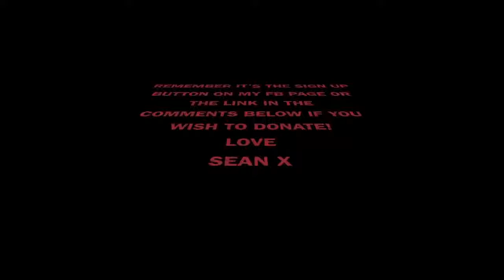Week #14 - Empire Falls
Week #5 of the Songwriting Marathon for Teenage Cancer Trust where I set out to Write, Record, Produce and Perform a new original song EVERY week for whole YEAR!